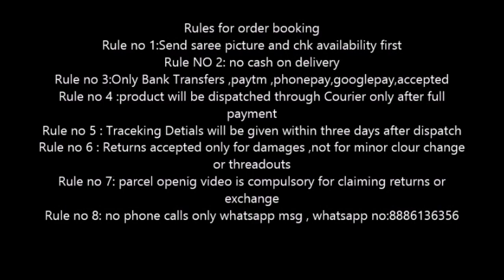new arrival georgette silk sarees with banglori satin silk blouse | buy online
new arrival georgette silk sarees with banglori satin silk blouse | buy online | online shopping sarees